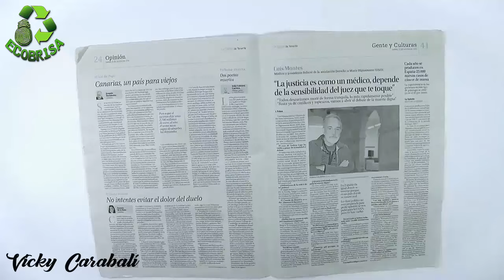How to make a basket or wastebasket with Newspaper - Ecobrisa DIY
Crafts: Today you will be able to see how to make a basket or wastebasket with newspaper that seems bought!
Previous video:
✎ MATERIALS:
- News paper
- White glue and hot silicone
- Scissors
- Masking tape
- Water-based enamel paint or any that covers well
- Paperboard
- A tin to use from mold